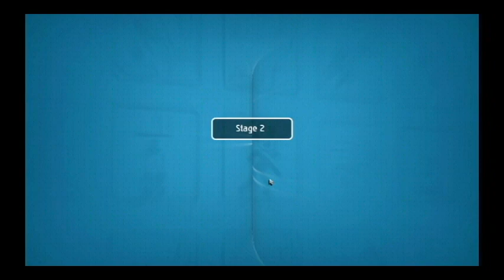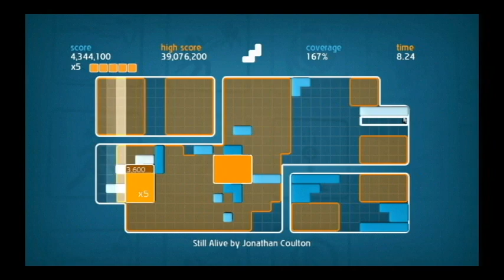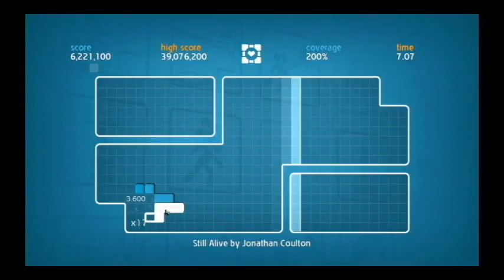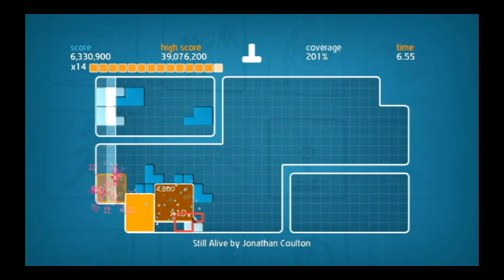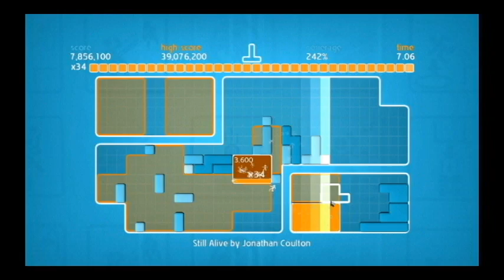chime3.avi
next part of the test if anyone was interested